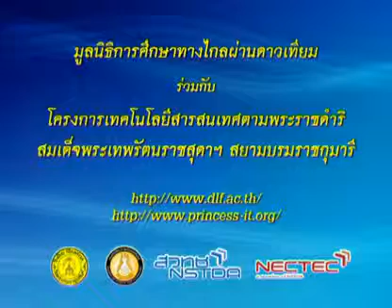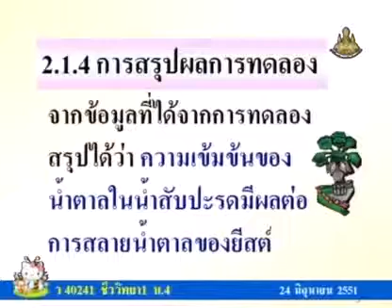056 51biM4 016Ah biologym 4 ชีววิทยาม 4